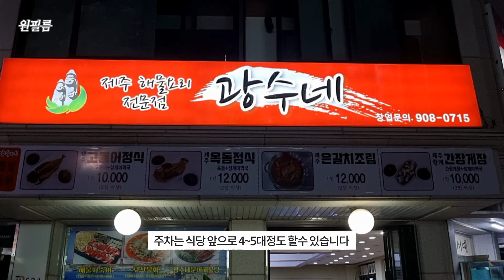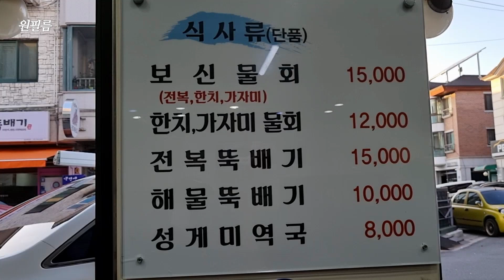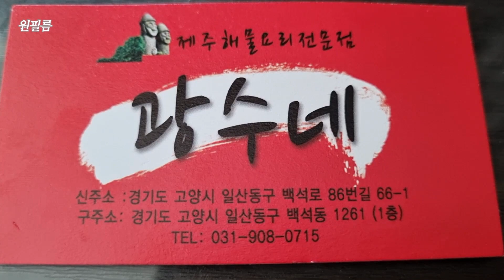차돌박이부터 전복, 관자까지 다 한 번에 맛볼수 있는 차숙이 맛집, 일산 광수네 Marbled, Mulhoe restaurant 일산맛집, 백석동맛집, 백석역맛집, 백석맛집, 물회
차숙이와 물회가 맛있는 일산 맛집, 광수네 일산점
주차는 식당 앞에 몇대 가능합니다.